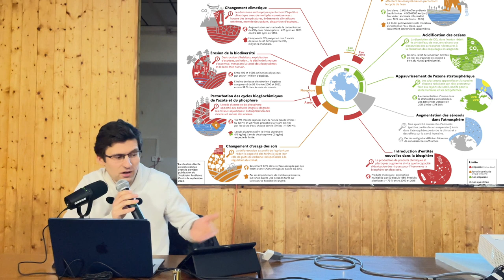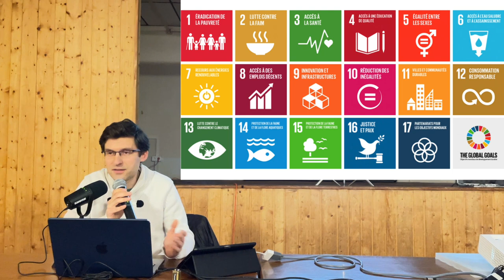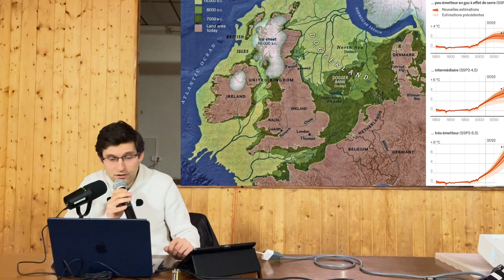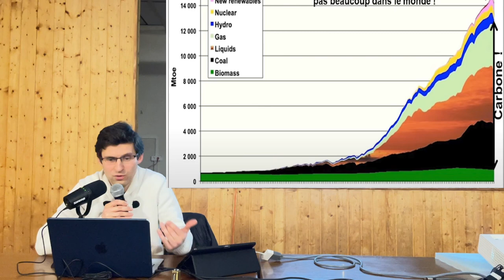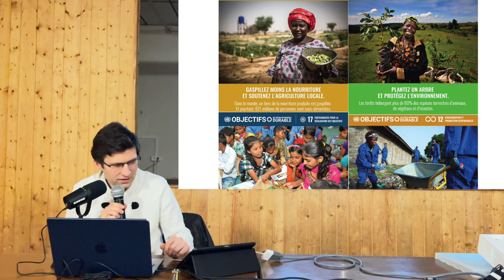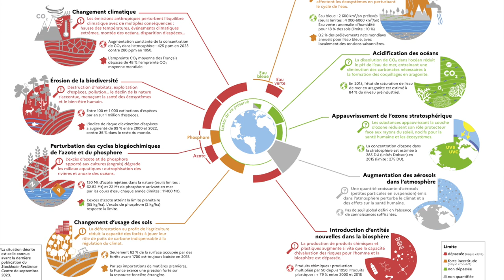UN MONDE DURABLE ? LAURENT LÉCHINE Conférence Arçon nature et patrimoine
Conférence pour se questionner sur le thème de la durabilité du modèle économique et social actuel. Quels sont les enjeux ? Le récit dominant est il réaliste, possible ? Quelles alternatives ?

Cette œuvre vidéo et sonore de "La propriété d'usage universelle" est mise à disposition selon les termes de la Licence Creative Commons Attribution – Pas d’Utilisation Commerciale – Partage dans les Mêmes Conditions 4.0 International.